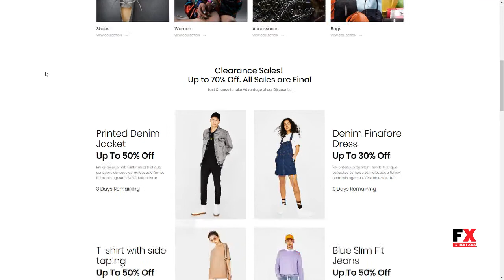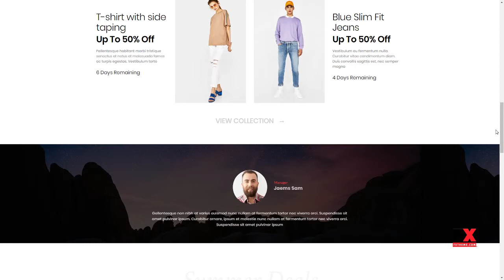Flaky - A Responsive WooCommerce Theme for Online Shopping Websites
Compatible Browsers IE10

 Software Version WordPress 5.0.x, WordPress 4.9.x, WordPress 4.8.x, WordPress 4.7.x, WordPress 4.6.1, WordPress 4.6, WordPress 4.5.x, WordPress 4.5.2

 Columns 2

 Layout Responsive